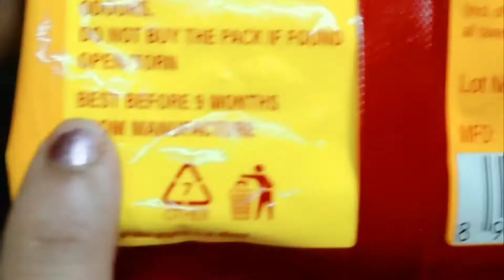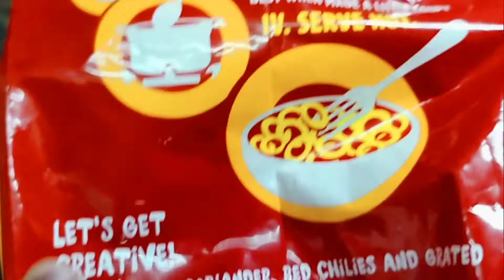5 min Recipe | Saffola Masala Ooodles Review |Ring Noodles recipe |kids snack recipe |healthy recipe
5 min Recipes, New Noodles recipe, kids favorite snack recipe,healthy noodles recipe,saffola oodles
 Saffola yummy masala OODLES| Saffola Oodles review & Cooking Demo |Saffola Oodles funky Ring noodles
 Saffola Masala Oodles Review With Cooking Demo/Real Taste|Saffola Oodles|No Maida|Oats Oodles Recipe
 saffola oodles review | oats recipe | healthy recipes | try it or leave it | Maggi alternatives